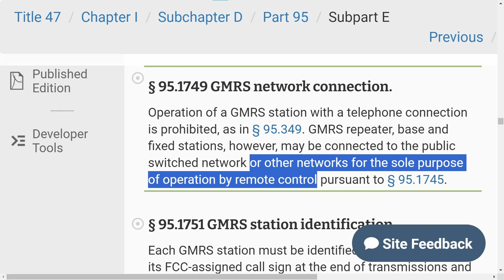HRN 534: 21 Group FCC-ARRL Luncheon CONDENSED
Last January, a repeater group in Harrisburg PA had some special guests at their monthly club lunch – a half dozen representatives from the FCC, and a couple of ARRL officials stopped by to talk about ham radio and GMRS, and answer questions from the assembled club members. Just your average club luncheon.

Fortunately, the whole thing was recorded and ended up on YouTube. However, it was nearly two hours long, and some of it was kind of rambling (we’re looking at you, K4AAQ). So, we cut it down to just the essense, about 30 minutes worth. We still recommend watching the whole thing – there are some stories and anecdotes that we cut out that are pretty entertaining. Maybe this edited version will whet your appitite for more.

And here are links to specific segments:
00:00 Gary's INTRO

02:52 participants introduce themselves (Tom Shingara KA3TKS, 21 Repeater Group; Bob Famiglio K3RF, ARRL Atlantic Division Director; Jeff DePopo WN3A, EPA Technical Coordinator, Frequency Coordinator; Al Furlow KA1FFO, FCC Field Engineer; David Dombrowski, FCC Region One Director; Laura Smith, FCC Special Counsel for Amateur Radio Enforcement; Riley Hollingsworth K4ZDH, retired FCC Special Counsel)

05:17 Dumbrowski - FCC priorities, organization
06:17 Dumbrowski - Spectrum Enforcement
07:15 Dumbrowski - equipment development (DF vehicles)
07:40 Dumbrowski - reduced staff, had to prioritize complaints, from Public Safety (#1) down to Personal Radio (bottom)
09:38 Dumbrowski - Amateur Radio complaints (to Laura Smith)
10:14 Dumbrowski - sanctions and fines. Warning letters no longer public

12:37 Furlow - GMRS linking not legal

13:25 Q: What happens when someone ignores FCC sanction? A: Smith responds, ultimately goes to Dept. of Justice. Equipment can be smashed 'with hammers' 😯😀

14:35 Q: How many complaints does FCC (Amateur Radio) get?  A: Smith - 300-400/year, many petty with zero details. 10 to 15 end up with enforcement case

16:32 Q: What to do about indecent content on FRS? A: Furlow - turn the channel, turn on PL

16:57: Q: Can we look up FCC case files?  A: Furlow - no, for internal use only, but person filing complaint does get an answer.

17:21  Q: Is it legal to put an IRLP node on 146.52 or other simplex channel? A: Smith - the FCC doesn't get involved - that's up to coordinators. FCC wil only address specific incidents of interference.

17:57 Q: How about Microwave or RF link for GMRS?  A: Furlow - that's still a network, so no.

18:43 Q: Can Novice/Tech use digital on 40 and 80 meters?  A: Famiglio - no. Common misconception. ARRL has petitioned to increase Tech privileges

20:43 Q: Low cost DF system?  A: DePolo - look for 'psudo-doppler' units

21:53 Depolo asks Smith about FCC Warning Letters being published. Smith says they used to be, but FCC counsel decided to stop doing that. Now only publish final actions

23:33 Q: Will Advanced Class be eliminated, upgrading existing to Extra?  A: Smith - you can file a petition. Likely get to it after you're dead 😏😮 (big backlog)

24:01 Q: ask Al Furlow to review enforcement prodecure from complaint to prosecution. A: Furlow reviews the steps.
25:32 Q: asks Smith what she does after receiving Furlow's info. A: Smith - prepares NAL (Notice of Apparent Liability). Then Forfiture Order (money). Court.

27:19 Q: How long can an individual or business hold off an FCC inspection? A: Furlow - sometimes we wait. Depends on how serious the issue is

28:54 Final Comments from the panel